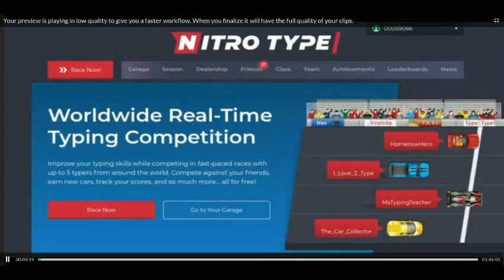If I type less than 120wpm the video ends! | Nitro Type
next up: cubing with a friend!